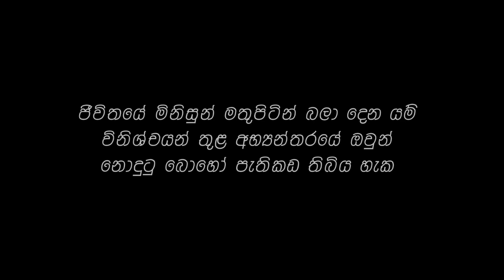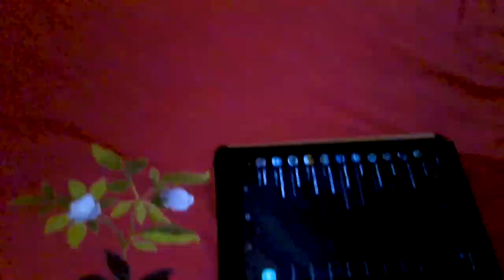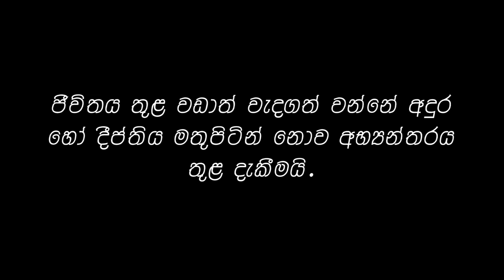TRUE LOVE OFFICIAL TRAILER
TRUE LOVE is a romantic short film Written, Directed & Edited by Kavindu Himantha. This is the Official trailer. TRUE LOVE short film gives the message to the society that true love is something that should be understood from within and not from the surface.

Genre - Romantic
Written, Directed & Edited by - Kavindu Himantha
Cast - Kavindu Himantha | Nimashi Kaushalya | Sudesh Milinda Silva | Alson Dodamgoda | Wathsala Madushani | Piyumi Yashodara
Make up - Sriyani Jayathunga